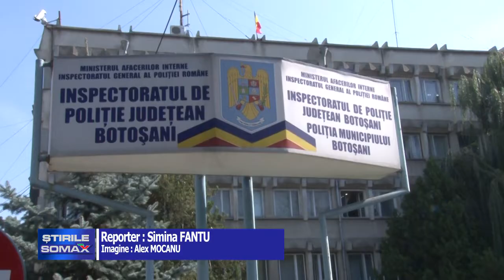ȘI-A SUSPENDAT CONTRACTUL ÎNAINTE DE VIOL